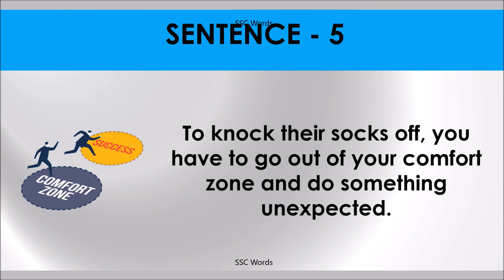KNOCK SOCKS OFF Idiom 176 # Meaning and five sentences # SSC Words